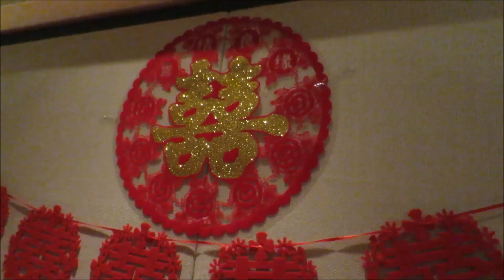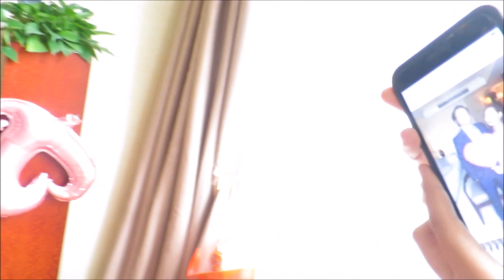Che & Leon's Traditional Chinese Wedding /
Because they're not satisfied with only one wedding, they had to have two! Haha! But this time we went all the way to Foshan, Guangdong to have their 2nd wedding, traditional Chinese style! It was our 1st time so we really had no clue on what to do so we just went with the flow.

There were so much 1st-time experiences and the whole day was really tiring, yet it was really fun! I also did all of our hair and makeup (except the bride) and even I'm surprised with how amazing we all looked! Can't wait for their third wedding :P

SONG: TOGETHER - IKSON